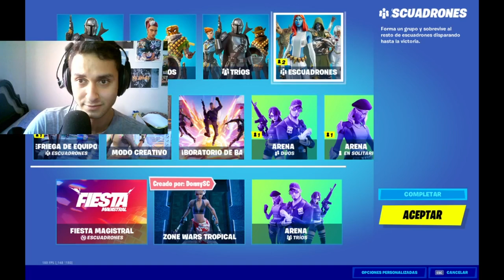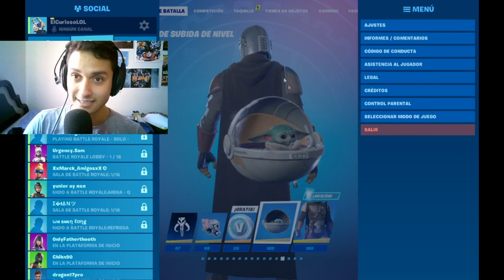NUEVO y ÉPICO Pase de Batalla Del FORNITE (Espectacular) 2020